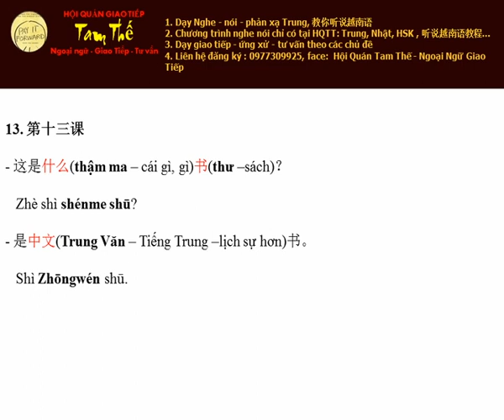Bai 13 Sách gì Nghe Noi Tieng Trung Giao Tiep De Dang I